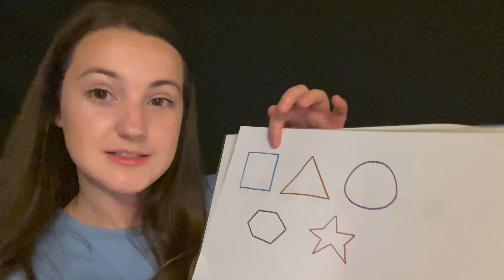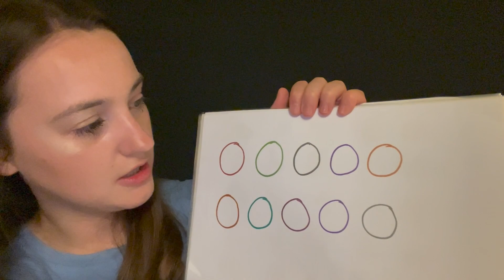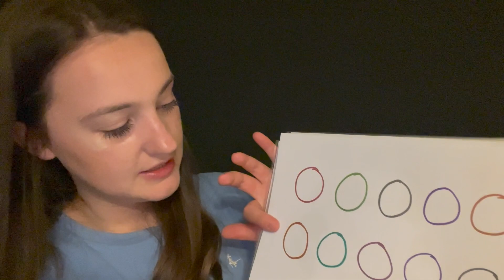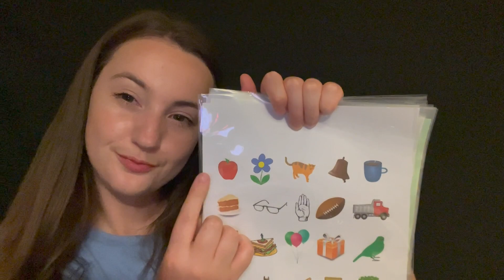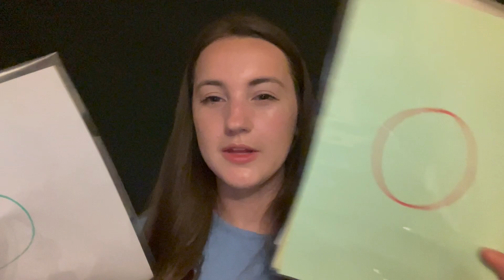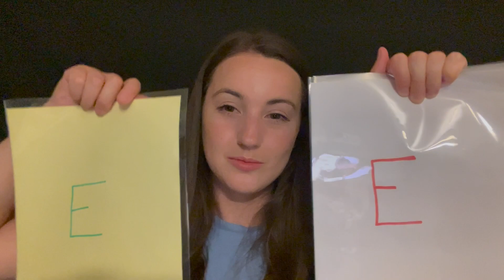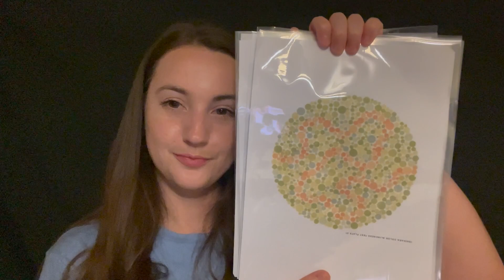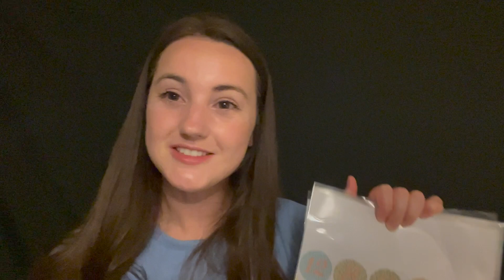ASMR | Ishihara Colour Vision Test & Colour Deficiency Test (Interactive ASMR)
Hey there! Today, I have a colour vision and deficiency test. You can expect lots of interactive ASMR.

Timestamps:
00:00:00 Welcoming Patient & Patient Check-In
00:01:50 Look Into Your Eyes With Light
00:02:47 Follow My Instructions With Light
00:04:30 Follow The Light
00:05:52 What Colour Are The Shapes?
00:07:38 What Colour Are The Squares?
00:09:39 What Colour Are The Circles?
00:12:00 What Colour Are The Objects?
00:13:42 Which Colour Letter Do You See Clearly?
00:16:03 What Number Do You See? (Ishihara Colour Vision Test)
00:19:58 Guess The Colour Pen
00:22:00 End Of Test / Next Step

Would you like a personalised custom ASMR video?
(FREE CUSTOM VIDEOS AVAILABLE)